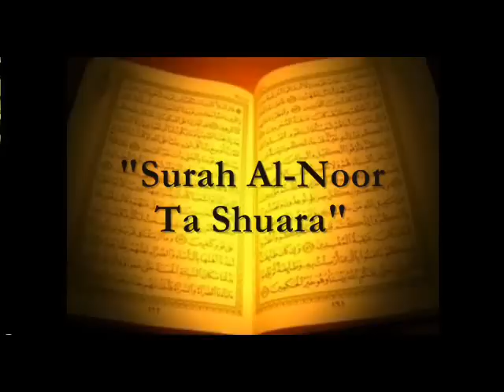~Quran Ki Tafseer~ - Surah Al-Noor Ta Shuara = Part - 1 Of 5